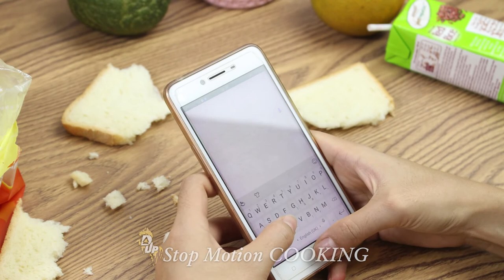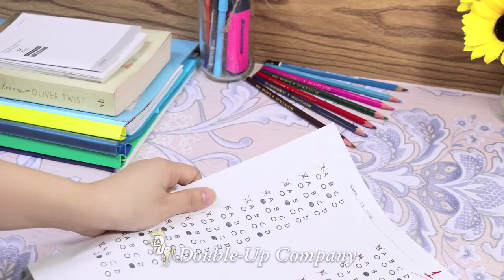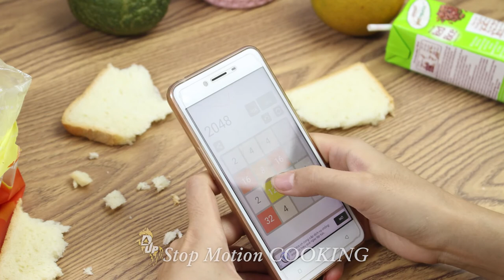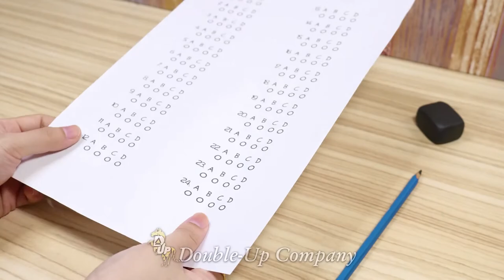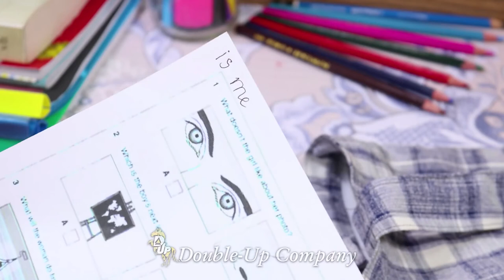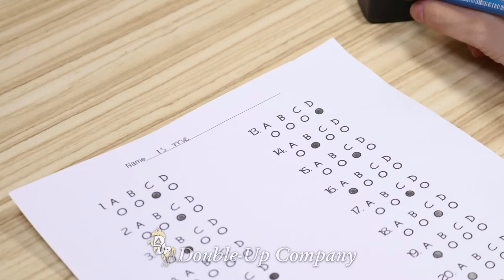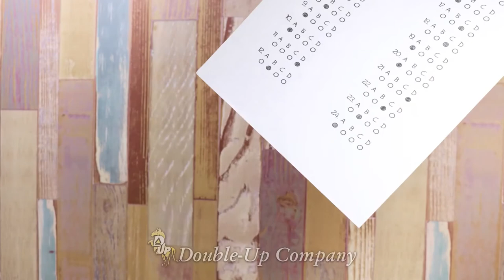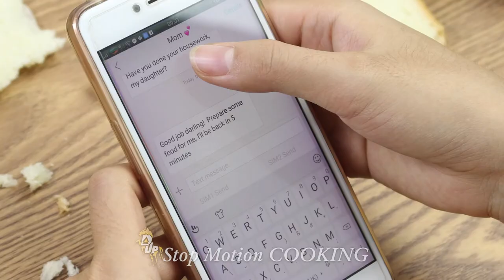Stop motion Cooking 🌿 How To make EYE BANANA FOOD Mukbang 🌿 Funny Videos ASMR Eating 4K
Which topic do you want to see next? Answer in the comments!